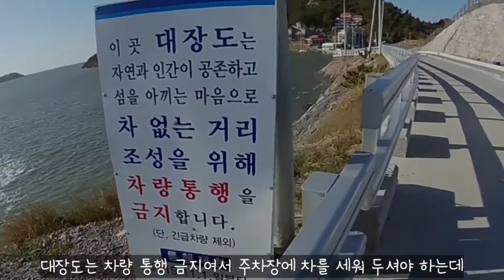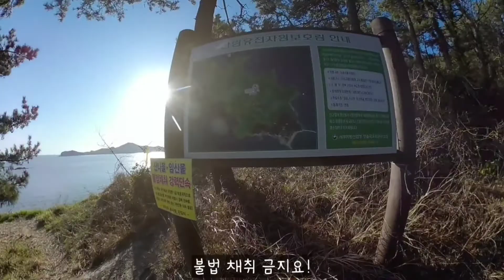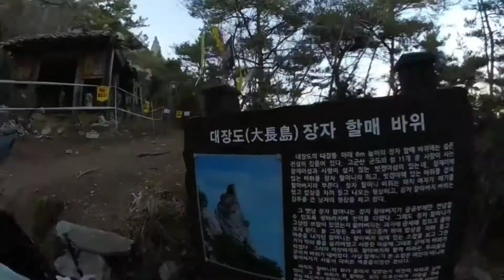[트레킹] 군산 고군산도 장자도 대장봉, 낮지만 가파른 산! 뷰 맛집!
안녕하세요, 조이입니다~
2020년 3월, 봄이 오는 소리를 따라 군산에 다녀왔어요.
야생화, 일몰 맛집이라서 사진 촬영 하러 오신 분들이 많았어요.
낮지만 가파른 산! 장자도 대장봉으로 함께 가볼까요~?